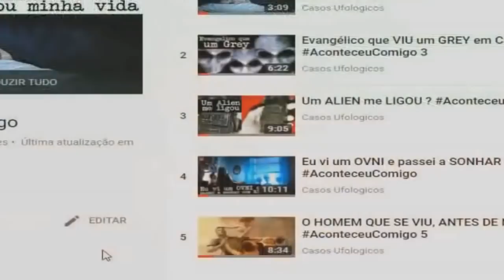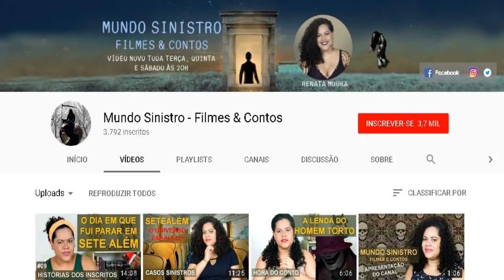Alienígena no meu Quintal Aconteceu Comigo # 10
Trabalhos Digitais - Parceiro do canal Oades Farley